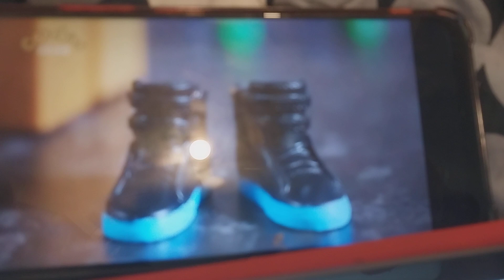Deko Boko Friends Japanese